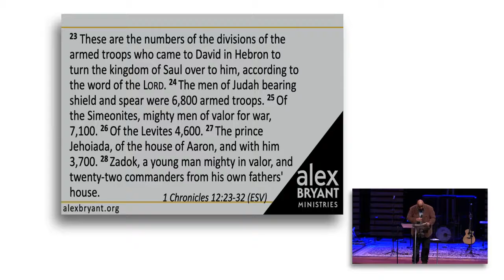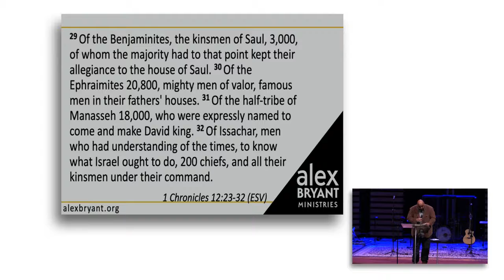Evangel Chapel September 29, 2020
Alex speaking to students at Evangel University in Springfield, MO